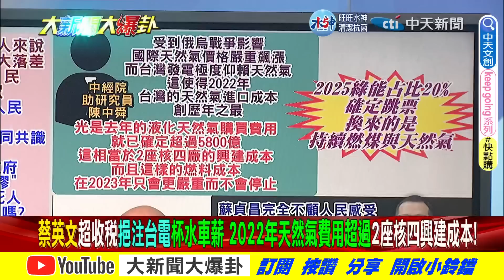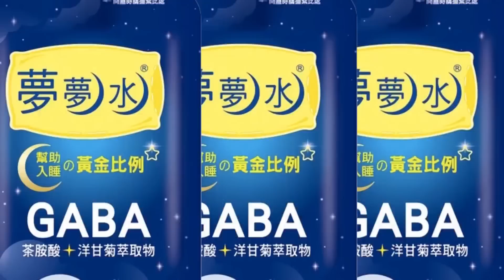【大新聞大爆卦】蘇揆逼蔡發1800億英叩頭謝?!台斷俄便宜燃氣蔡敢說補貼! @大新聞大爆卦HotNewsTalk 精華版1